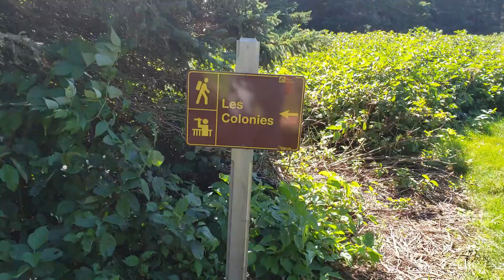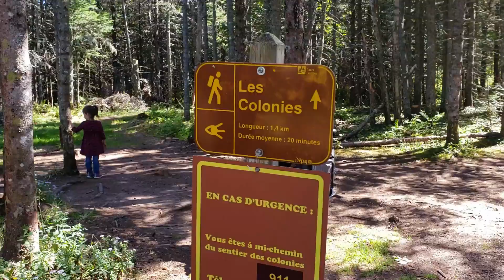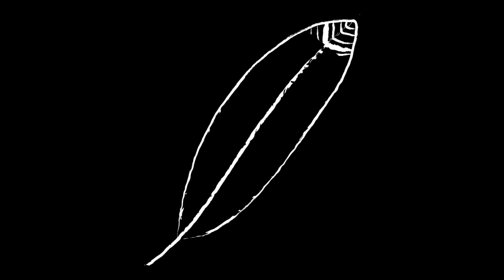Parc de l'ile Bonaventure 2e partie : la randonnée